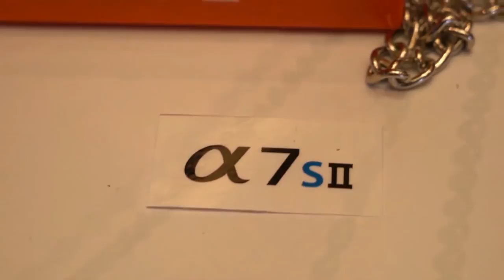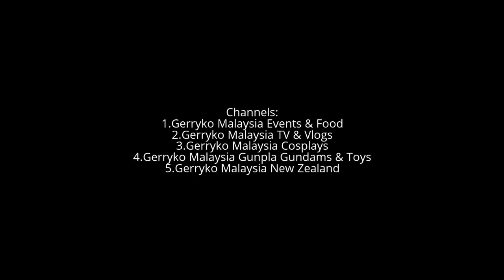Sony α6500 S2 in 1080p: Gymnast, Moving Portrait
Details
Greetings Sony fans and photographers!

The time has come to officially introduce our new range of cameras to Malaysia - A99M2, A6500 & RX100M5

Experience an evolution in photography with the fastest cameras in existence, capturing moments in stunning resolution with next level performance.

Join us for a showcase of ingenuity perfected through Sony's latest camera innovations. Interested?

Date - 8/1/2017
Time - 12PM onwards
Venue - InterContinental Kuala Lumpur (Level 2, Grand Ballroom)

ITINERARY
12:00PM Guest Registration & Refreshment
1:05PM Opening Speech by Managing Director of Sony Malaysia
1:10PM New Product Launch
1:45PM Photo Sharing by SONY Key Opinion Leaders
2:30PM Product Tour Session
5:00PM Q&A Session
5:15PM End

Public · Hosted by Sony Malaysia

Sunday, January 8 at 12 PM - 5 PM
6 days ago

InterContinental Kuala Lumpur
165 Jalan Ampang, 50450 Kuala Lumpur, Malaysia

InterContinental Hotels & Resorts has over 180 hotels, located in more than 60 countries across the globe. In operation for over 70 years, the Intercontinental brand is one of the world’s major luxury hotel and resort brands.

Sony α (due to Greek letter alpha, often transliterated as Sony Alpha), is a camera system introduced on 5 June 2006.[1] It utilizes and expands upon Konica Minolta camera technologies, including the Minolta AF SLR lens mount, whose assets were acquired by Sony after the end of Konica Minolta's photography operations in early 2006. Sony also has an 11.08% ownership stake in Japanese lens manufacturer Tamron,[2] which is known to have partnered with Konica Minolta and Sony in the design and manufacture of many zoom lenses.

Sony α100 (DSLR-A100) is the first digital single-lens reflex camera (DSLR) marketed by Sony. It is successor to previous Konica Minolta DSLR models (primarily the Maxxum/Dynax 5D and 7D) through Sony's purchase of the Konica Minolta camera division. The α100 retains similar body design and claimed improvements on Konica Minolta's Anti-Shake sensor shifting image stabilization feature, renamed Super SteadyShot. It uses a 10.2 megapixels APS-C size CCD sensor. Another notable feature inherited from Konica Minolta is Eyestart, which provides for automatic autofocus activation by detecting the presence of the photographer's eye on the viewfinder, thus quickening camera response.

Another notable feature is an automatically vibrating CCD to remove dust each time the camera is shut off. The α100 shipped from Sony and resellers by the end of July 2006 with MSRP prices of US$1000 with the 18–70 mm f/3.5–f/5.6 kit lens and US$900 body only. The camera retains the same autofocus lens mount that was introduced with the Minolta Maxxum 7000 in 1985, allowing the continued use of the millions of existing Minolta AF lenses.